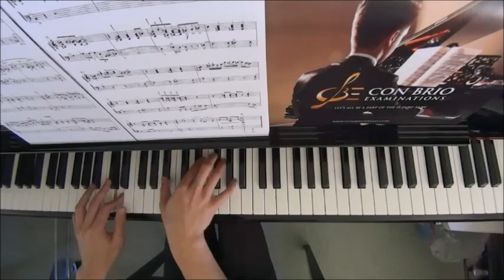ABRSM Piano 2025-2026 Grade 6 C6 Valerie Capers Mr Satchmo by Alan